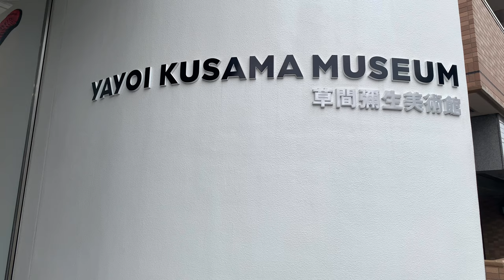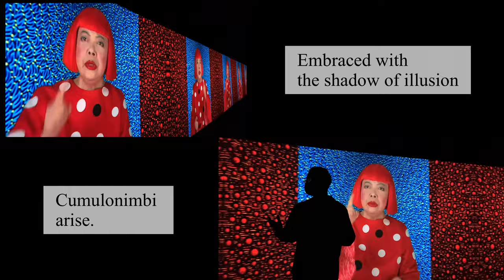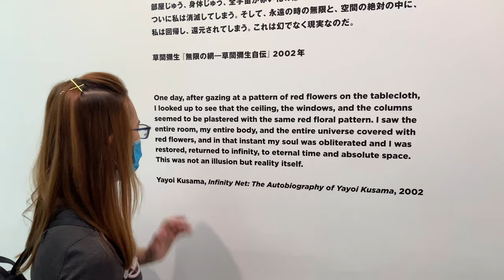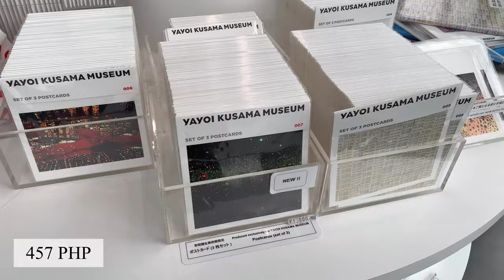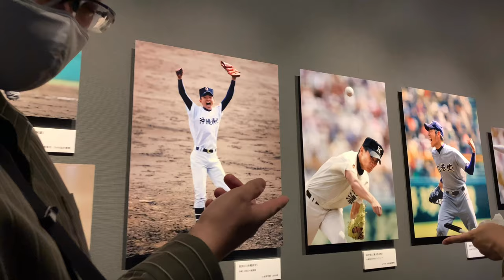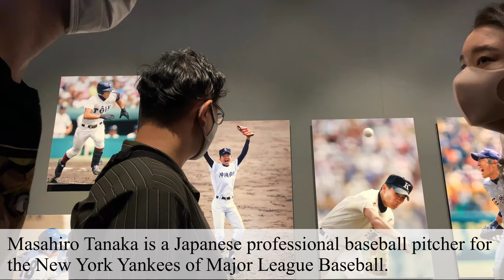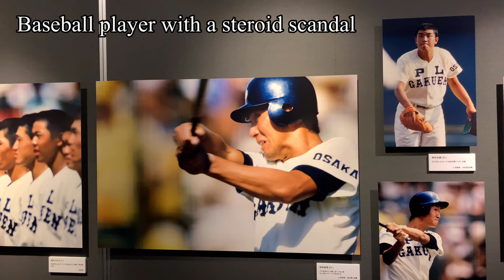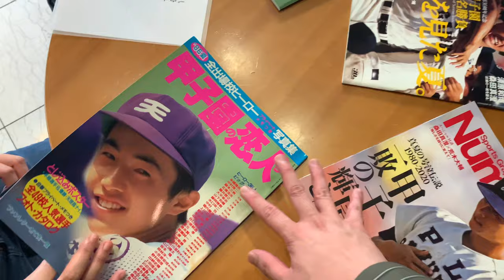Yayoi Kusama (草間 彌生) Museum Tokyo l Katsuro Okazawa (岡沢 克郎) Photo Exhibition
How are you Mondinatiks? For today, we are going to explore the world of contemporary art and photography. Luckily enough, I get to enjoy Yayoi Kusama`s museum (usually the tickets are sold out) and Katsuro Okazawa`s photo exhibition. Time to get those creative juices squeezin`!

Yayoi Kusama Museum

Yayoi Kusama Museum was founded by the avant-garde artist Yayoi Kusama, and is run by the Yayoi Kusama Foundation. It opened in 2017 with the aim of spreading and promoting Kusama’s art, exhibiting her works and related materials to contribute to the development of art as a whole.

For all those who love the art of Yayoi Kusama, the much-anticipated Yayoi Kusama Museum has now finally opened its doors. Run as the principal project of the Yayoi Kusama Foundation, itself established in January of this year. The museum presents major works from Kusama’s earlier years up until the present day. Through various activities and events - including lectures, publications and displays of ephemera and documentation, its aim is to honor Yayoi Kusama’s myriad achievements.

Kusama’s work has been exhibited in many of the major museums, Biennales and Triennales all over the world. However, we believe that a private museum, whose concept originated with the artist herself, is an important, unprecedented opportunity for a deeper understanding of her unique trajectory. A dedicated museum will give visitors a chance to learn about the courageous battles that Kusama has fought as an avant-garde artist, allowing them to experience and feel the sincerity of her ideas, namely of saving the world through love.

Over many years the artist has received international acclaim and attention and now, as she strives to create vigorously, it could be said that it is Kusama’s second golden age.

The museum has set aside a space to present her brand-new works so that visitors can witness the breadth of her vivid brush strokes. This museum will continue to pursue its mission of honoring Yayoi Kusama’s brilliant accomplishments by showcasing her work to Japan and to the rest of the world.

Who is Yayoi Kusama?

Avant-garde artist and novelist. Born in 1929 in Matsumoto City, Nagano Prefecture. From a young age, Yayoi Kusama experienced visual and auditory hallucinations, and began creating net and polka-dot pattern pictures. In 1957, she went to the United States and began making net paintings and soft sculptures, as well as organizing happenings and developing installations that made use of mirrors and lights, establishing herself as an avant-garde artist. Overcoming various obsessions, she discovered an artistic philosophy of self-obliteration via the obsessive repetition and multiplication of single motifs. She has held exhibitions at various museums throughout the world, and in recent years her large-scale retrospective exhibitions at the Tate Modern and Pompidou Centre have elicited considerable responses. She recorded more than 2 million visitors to her tours in Latin America and Asia, which led to her being named the ‘world’s most popular artist in 2014’ by the Art Newspaper. In 2016, she received Japan’s Order of Culture. In 2017, a North American tour of her work started at the Hirshhorn Museum and Sculpture Garden in Washington, D.C.

Chapters:

0:00 Intro
0:41 Yayoi Kusama Museum
1:16 Song of a Manhattan Suicide Addict
2:54 Infinity Mirrored Room My Internal Soul Sparkles and Blazes Away
3:54 Flower Obsession
5:24 Flowers That Speak All About My Heart Given to the Sky
5:59 Souvenir Store
8:47 Katsuro Okazawa Photo Exhibition
13:55 Outro